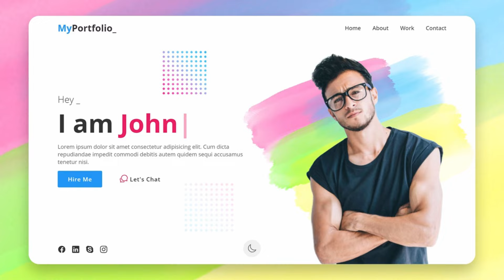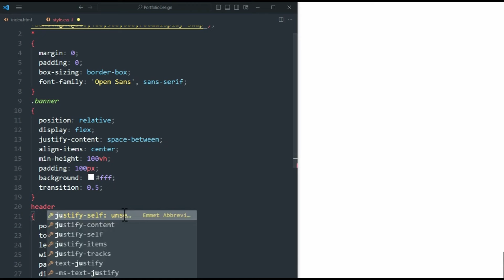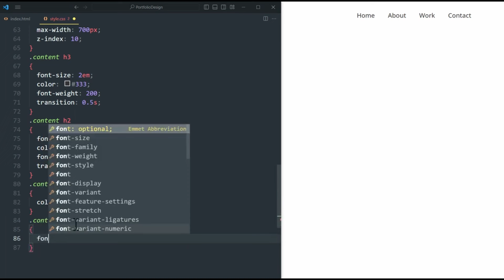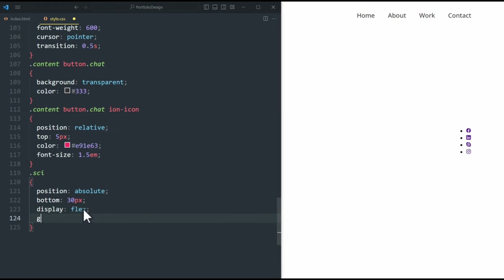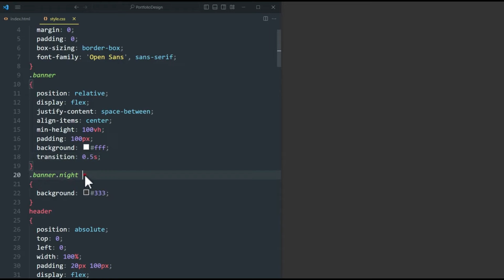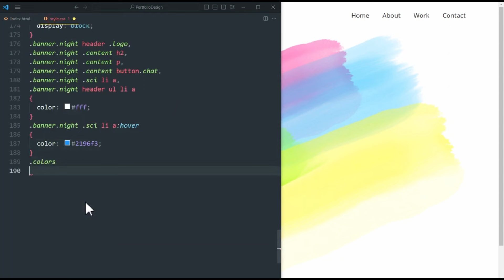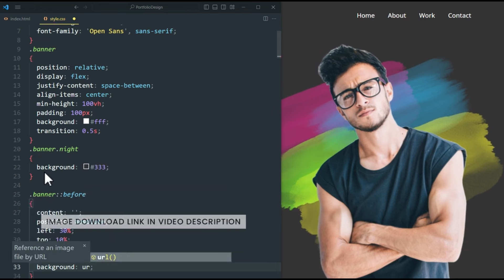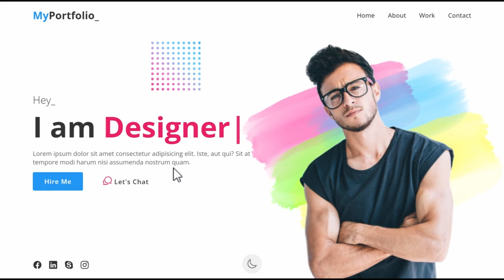The Secret of an Impressive Animated Portfolio Website